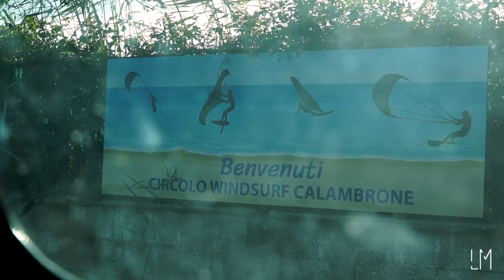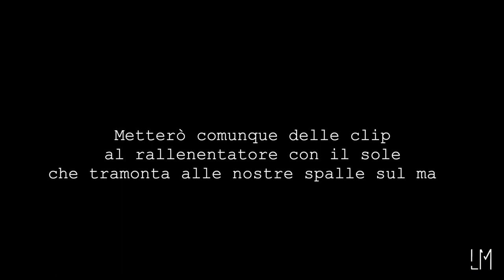TOSCANA WINDSURF VLOG#2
The Italian Boy
VLOG. Windsurf trip a Livorno (Toscana) - Spiaggia di Calambrone
01:14 vento forte in autostrada
02:23 vento forte, ma non così forte
03:19 oggi non è giornata
03:48 la svolta?
04:18 parte cinematica